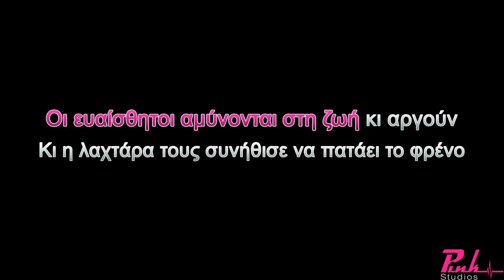ΕΓΩ ΜΙΛΑΩ ΓΙΑ ΔΥΝΑΜΗ ΔΗΜΗΤΡΑ ΓΑΛΑΝΗ KARAOKE (DEMO TRACK)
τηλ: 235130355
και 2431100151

'Επαιξαν οι μουσικοί:
Κιθάρες - Μπάσο: Γιάννης Παρλαπάνος
Πλήκτρα - Programming: Γιώργος Μίγκας
Τύμπανα: Βάιος Αλεξόπουλος